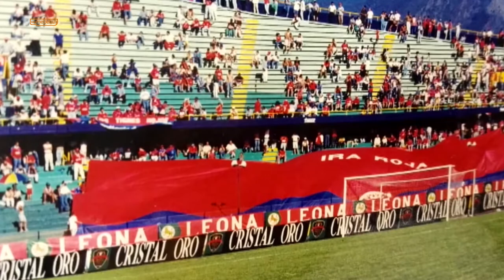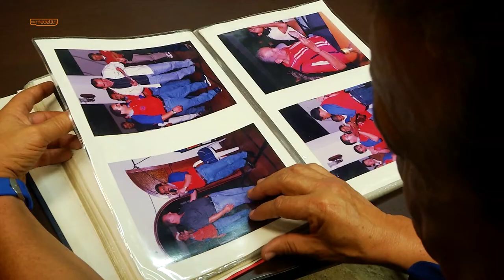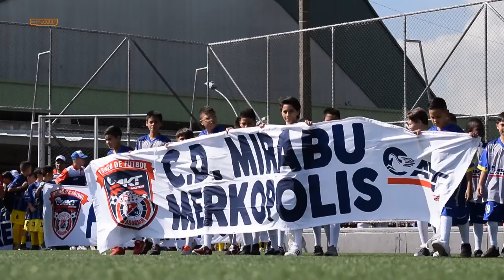Asobdim [Del Barrio a La Cancha] Telemedellín